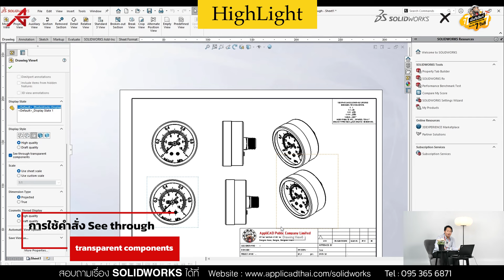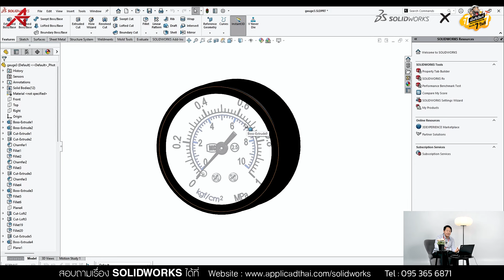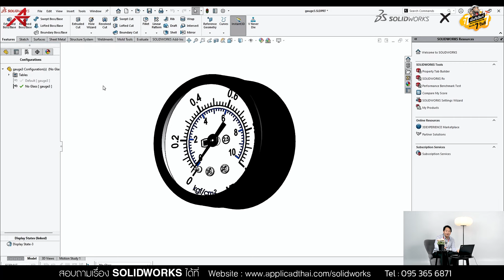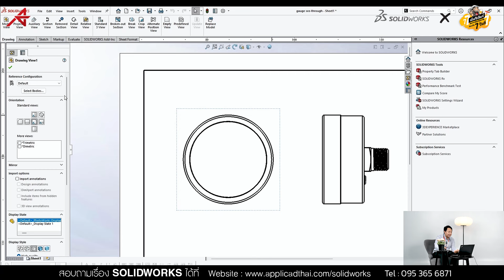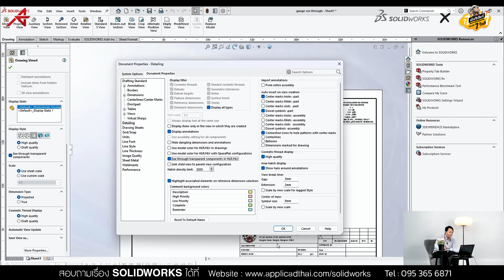เรียนกัน 7วันที Ep.210 - การใช้คำสั่ง See through transparent components ใน Drawing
เป็น what's new ที่มาตอนปี 2023 ใช้ Show Detail ที่ถูกชิ้นงานที่โปรงใสทับอยู่ใน Drawing